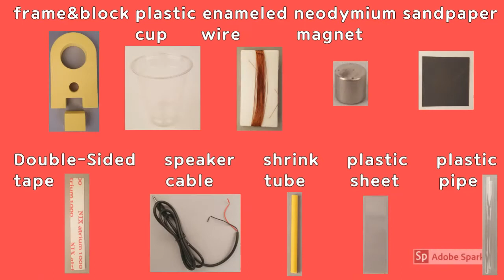MAKE! transparent cup speaker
Let's make a transparent cup speaker that can understand the magnetic action of electric current using magnet, coil, and plastic cup